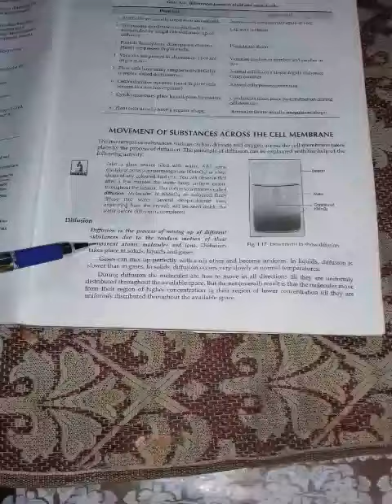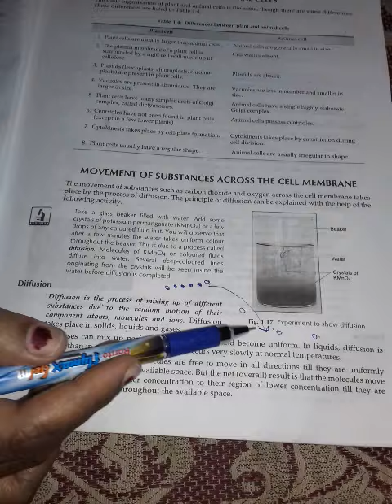Diffusion (cell )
Part 5